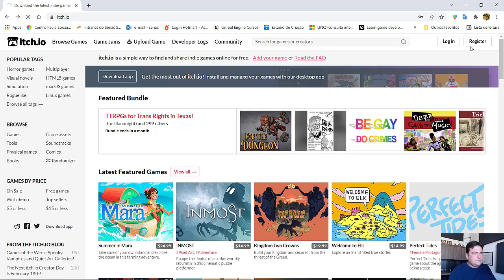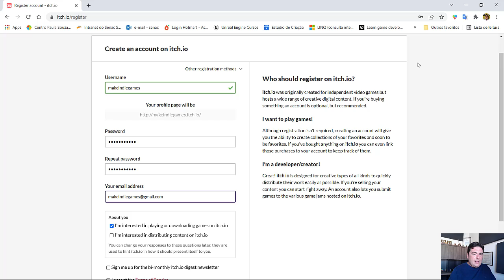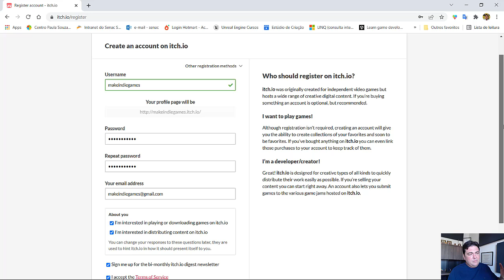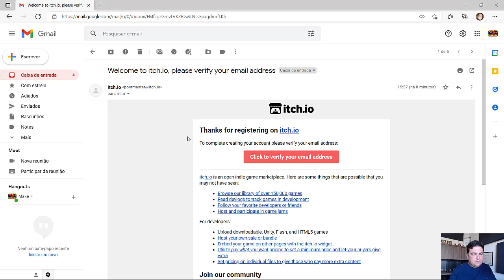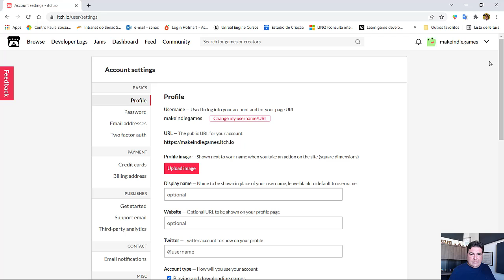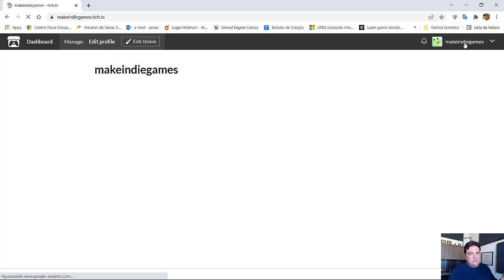Como publicar jogos - 01 Como criar uma conta no Itch.Io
O curso Como publicar jogos e assets em plataformas de venda Itchio tem como objetivo ensinar os desenovledores de jogos e artistas a divulgar ou vender seus jogos e/ou assets na plataforma Itchio.

A aula ensina como criar uma conta no itch.io.

Venha conhecer o nosso curso Como publicar jogos e assets na plataformas de venda Itchio premium acessando o